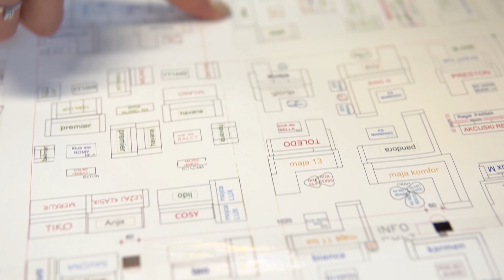Forma Ideale VLOG - Smele kombinacije u uređenju enterijera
Na pitanje koji je vaš omiljeni stil u enterijeru, nije lako dati jednostavan odgovor. Toliko toga se do sada dogodilo u istoriji primenjene umetnosti, da je i šteta biti striktno opredeljen za samo jedan pravac.

Kako je ipak tanka linija između skladno uređenog enterijera i onog u kome smo malo preterali, smernice dizajnera su uvek dobrodošle.

Upravo zbog toga ćemo vam u ovom vlogu pokazati kako ambijent kome je osnova klasičan stil, može menjati svoju formu i utisak koji ostavlja, kada se kombinuje sa komadima koji pripadaju potpuno drugačajim stilovima i epohama.

Kolekcija ROYAL dizajnom, koloritom, specifičnim detaljima poput ručica, ivica dekorativne obrade i kanelura je pravi predstavnik klasičnog stila.

Takva je i garnitura TINA koja prati ovaj stil raskošnom formom i neutralnim tonovima.
Ovo je bila igra na sigurno, bez mešanja stilova, bez kontrasta i upadljive dekoracije.

Fokusnu tačku našeg drugog ambijenta predstavlja ugaona garnitura ELENA u ljubičastoj boji, a akcent boja će se ponoviti i kroz dekoraciju i tako povezati naše elemente različitih stilova.

Klasičnu kolekciju ROYAL možete upotpuniti i našom modernom ugaonom garniturom GALIJA LUX čije svedene linije pripadaju aktuelnom minimalizmu, kao i modernim klub stočićima ATRIA

Mešanje stilova ne mora biti ,,tabu tema”, kada to uradite na pravi način. Samo je pitanje umerenosti i ritma.

Bilo da se odlučite za klasičnu osnovu koju ćete oplemeniti modernim akcentima, ili ćete u enterijer nekog modernijeg stila ubaciti klasične detalje koji su potpuno neočekivani, nećete pogrešiti.

Smele kombinacije kreiraju nesvakidasnje ambijente i ostaju zapamćene.

Za nove ideje i savete u uredjenju enterijera zapratite naš YT kanal i vidimo se u novom vlogu!

Forma Ideale VLOG:
- Autorka: Tamara Pantelić Jeremić
- Dizajnerke enterijera: Verica Savić, Mina Lazović i Luna Petrović